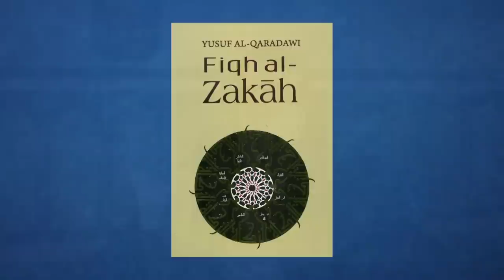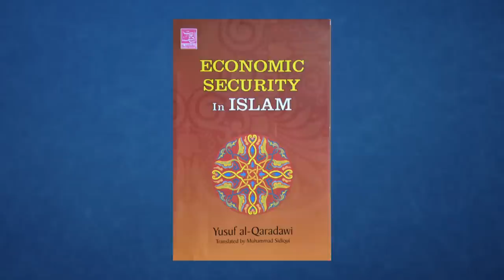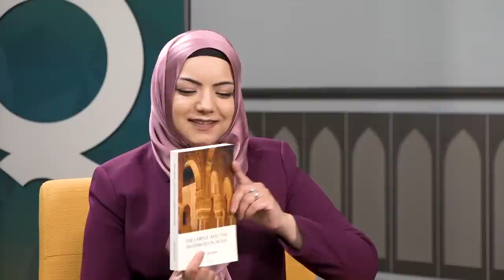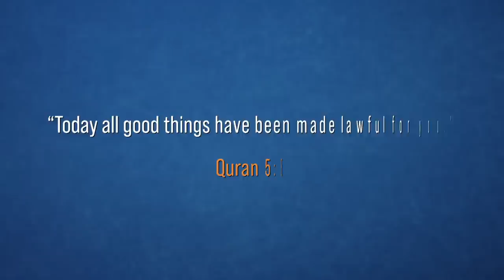The Books He Left Behind | Yusuf al-Qaradawi | Dr. Shabir Ally & Dr. Safiyyah Ally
Yusuf al-Qaradawi passed away at the age of 96. He was one of the most well-known religious figures of our time, and his contributions to the Muslim world are tremendous. He has written more than a hundred books. Dr. Shabir Ally and Safiyyah Ally reflect on his literary and intellectual legacy and explore his most popular books, including "The Lawful and Prohibited in Islam" and "The Fiqh of Zakah".